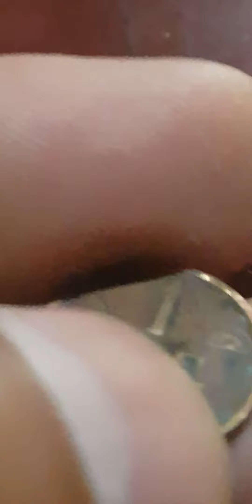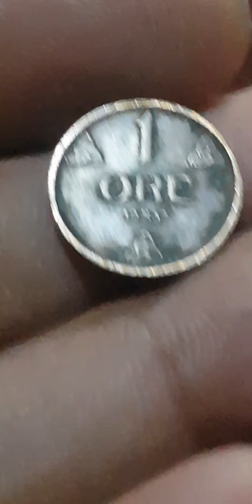OLD COIN NORWEGIAN ONE ORE 1953